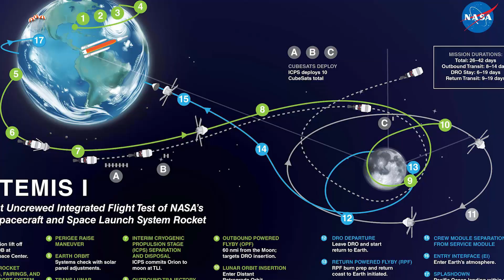Elon Musk STUNS NASA with THIS! (Moon Mission REVEALED)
Elon Musk and SpaceX are partnering with NASA to return humans to the Moon! This video explores how SpaceX's Starship will revolutionize lunar exploration and pave the way for future missions to Mars. Discover the technology, the challenges, and the incredible future of space travel.